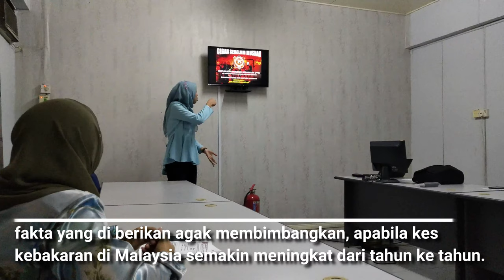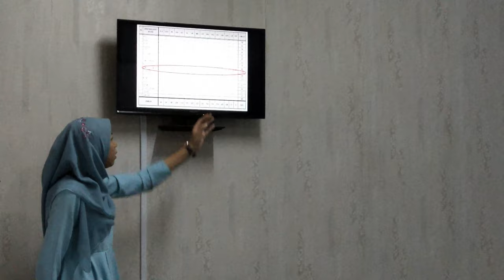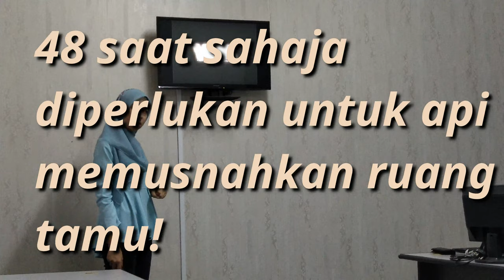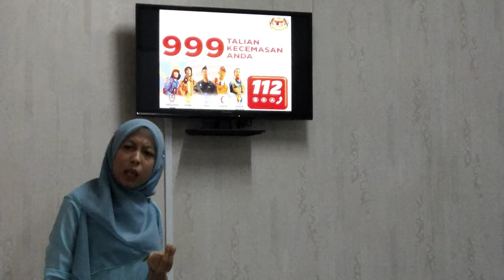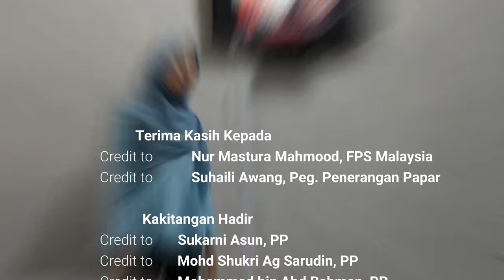Cara mencegah kebakaran dari (fire preventor society) FPS Malaysia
15 Julai lalu, FPS Malaysia secara sukarela memberi taklimat kepada kakitangan Jabatan Penerangan Papar, berhubung dengan pencegahan kebakaran, langkah keselamatan dan kaedah dalam waktu kecemasan.